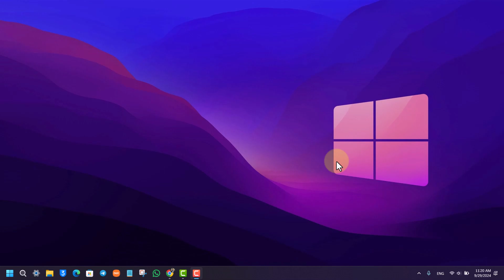How To Login Apple ID Account On Laptop 2024 !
To log in to your Apple ID account on a laptop, the process is straightforward and can be done in a few simple steps. Having an Apple ID not only allows access on your iPhone but also lets you manage your account and other Apple services directly through a browser. First, open up any web browser on your laptop and navigate to icloud.com, which is Apple's official login portal for managing your Apple ID and related services. On the iCloud website, you will be greeted with a clean and simple interface where you will see the "Sign In" option. After entering your email, click the arrow button, and then you will be prompted to enter your password. Be sure to type your password carefully, and click the arrow button again to proceed. In case you've forgotten your password, there's a "Forgot your password" link that will guide you through the steps of resetting it via your registered email or phone number. Apple takes security very seriously, so after entering your credentials, you will likely need to verify your identity by entering a six-digit verification code sent to your registered email or phone number. Once the verification is successful, you will have full access to your Apple ID and iCloud services such as iCloud Drive, Photos, Mail, Contacts, and more, all from your laptop. If you don't have an Apple ID yet, you can also create one directly on the same login page by selecting the "Create New Apple ID" option. It's important to remember that your Apple ID allows you to sync data across all your Apple devices and access your stored files securely, making it a crucial part of your Apple experience.

Timestamps:
0:00 Introduction
0:05 Opening a browser
0:10 Navigating to iCloud
0:20 Signing into Apple ID
0:28 Entering password
0:40 Forgot password option
0:44 Verifying your account
0:55 Creating a new Apple ID
1:00 Conclusion